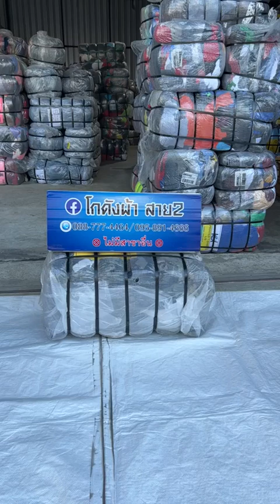ทหารแฟชั่น (ป้ายอินทรี) 3900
Line : @CUC456